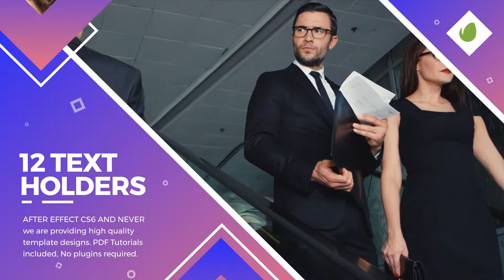Corporate Presentation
Corporate Presentation is an Multi-purpose Adobe After Effects template. It has created in tryanglwe shape. The template is very easy to customize with simple color controls. Also, it has a well-organized modular structure Just drag and drop your photo or media.